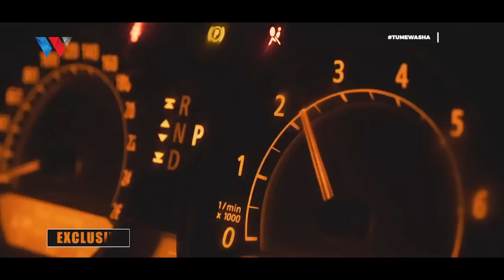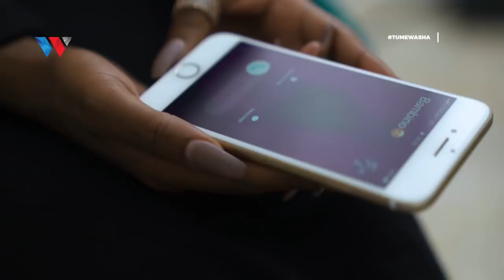VANESSA MDEE: JUX alikuwa MPWEKE,Nilipata tabu TULIVYOACHANA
EXCLUSIVE INTERVIEW: Wanamuziki wa bongofleva VANNESAMDEE na JUX wameeleza Tangu walipokutana na mpaka sasa Wapo kwenye mahusiano,Muziki wao,Maisha tofauti na Muziki.